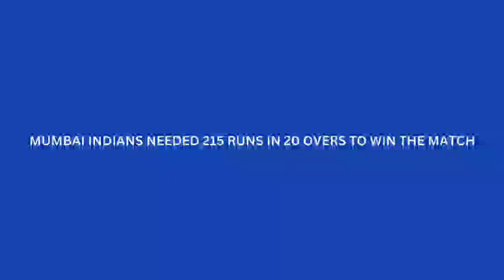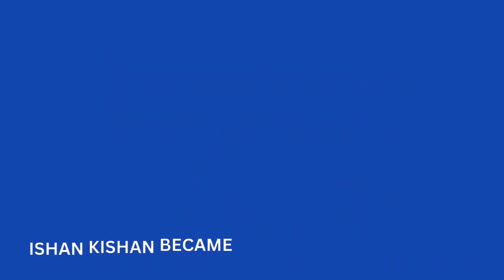Ishan Kishan and Suryakumar Yadav's stormy innings lifted Punjab Kings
Title: -Ishan Kishan and Suryakumar Yadav's stormy innings lifted Punjab Kings#cricket

I am not owner of any content which I used in my video all resource like picture or video from google or any other helpful site which help us to explain our video nicely or deeply so I credit to my all work to google or any other sites.if I used any other content then I will definitely credit to him thanks I hope all owner understand to me if i used some content in my videos.

About us: -
   here we upload videos on some topics as Education, Technology, Science, facts, life quotes etc.